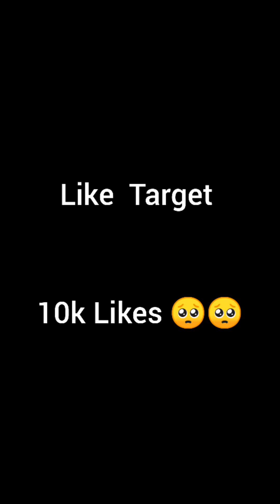Football Reels Complimation | futbol Tik Tok | #12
In This Video you will see Soccer / Football Tik Tok Complimation Part 12, Football Reels, Goals, Skills and More !